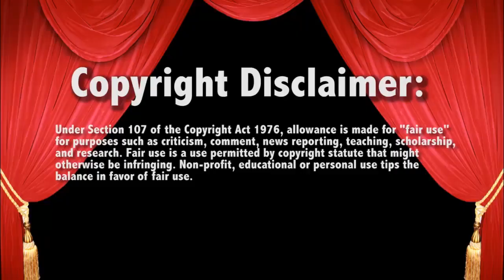WWE Raw 1/9/17 Gallows vs Sheamus